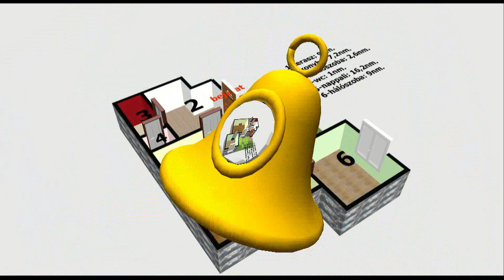20 ker Rákóczi u 36nm két szobás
H448367
Két szobás, kertkapcsolatos lakás Pesterzsébeten.

Megvételre kínálunk egy 36 nm-es , részben felújított ingatlant.
A 8 lakásos társasház rendezett, folyamatosan karbantartott.
Az ereszcsatornát négy éve cserélték ki, nyáron pedig az épület utca fronti homlokzatát fogják felújítani. A lakóközösség csendes, összetartó, a kertet közösen gondozzák .

A lakásban 2019-ben kicserélték a nyílászárókat, melyeket redőnnyel és szúnyoghálóval is elláttak.
Az ingatlan teljes elektromos hálózata is felújításra került, a szobákat két éve festették ki.
A fűtés 2 éve kicserélt gázkonvektorral megoldott, de a néhány éve felszerelt hűtő –fűtő klíma is tökéletesen befűti a lakást.
A konyha és a fürdőszoba modernizálásra szorul, de beköltözhető állapotú.
A lakáshoz tartozik még 2 db, kizárólagos használatú pince is.
A tehermentes ingatlan fenntartási költsége kedvező : a közös költség 9.000,-Ft, amely felújítási alapot is tartalmaz, az egyéb szolgáltatások díja pedig fogyasztás alapján fizetendő.

Ha szeretné az ingatlant megnézni, vagy bármi kérdése van, hívjon bátran, akár HÉTVÉGÉN IS!!!
Ingatlanokra szakosodott ügyvéddel és bank független hiteltanácsadással állunk rendelkezésére!
Amennyiben jelenlegi ingatlanját még nem sikerült eladnia, abban is szívesen segítünk!